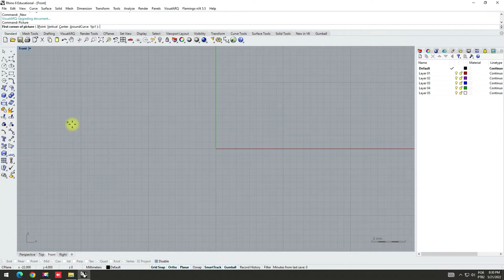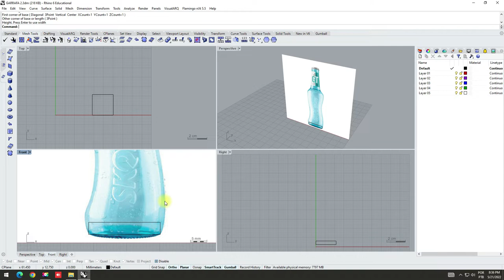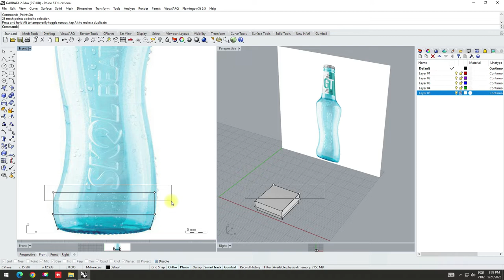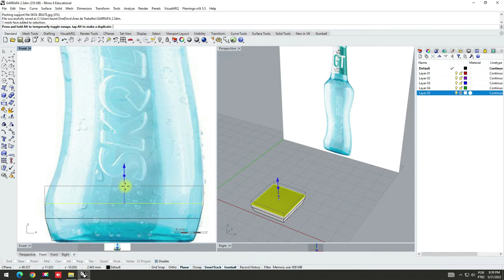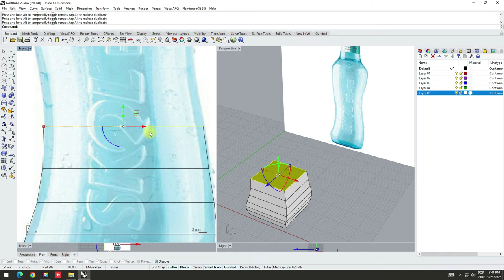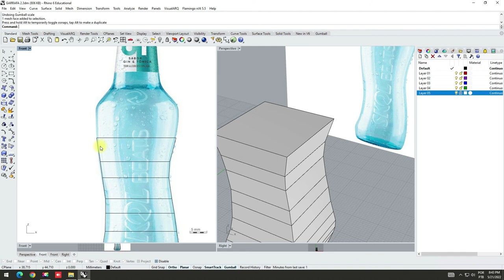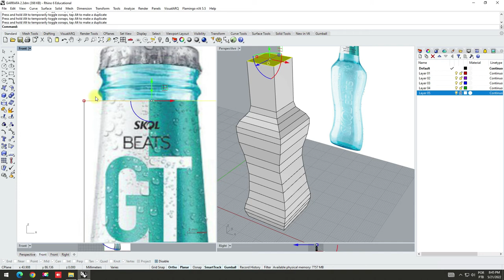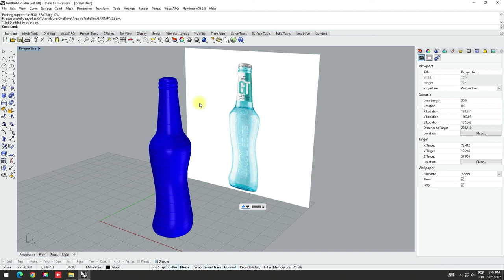Rhinoceros 3D - Skol beats bottle - Garrafa de Skol Beats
Neste tutorial eu ensino como desenhar uma garrafa de Skol Beats no Rhinoceros 6.